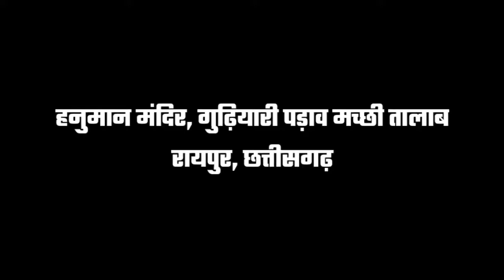Hanuman Mandir Raipur Chhattisgarh ll Hanuman Temple Gudhiyariyari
ऐतिहासिक हनुमान मंदिर ,मच्छी तालाब गुढ़ियारी रायपुर छत्तीसगढ़

स्वयं निकली है मूर्ति

वरिष्ठ इतिहासकारों का मानना है कि हनुमान मंदिर के अंदर मूर्ति को विस्थापित नहीं की गई है। यह मूर्ति स्वयंभू है। हनुमान की मूर्ति दक्षिणमुखी है। मान्यता है कि भगवान श्रीराम के दर्शन के लिए हनुमान ने अपना सिर दक्षिण दिशा की तरफ घुमा लिया था। मंदिर परिसर में भगवान राम- जानकी, लक्ष्मण के अलावा राधा-कृष्ण और शिवलिंग भी है।

हनुमान जी की स्वयंभू मूर्ति
- छत्तीसगढ़ की राजधानी रायपुर से लगे गुढियारी जो  पहले कपास व्यापार केंद्र हुआ करता था यहाँ अनेक जगहों  के व्यापारी यहाँ व्यापार करने आते थे , इसी मैदान मे हनुमान भगवान की , 400से 500  साल पुराना मंदिर है,जो आज भी  विख्यात है, व्यापारी यहाँ दर्शन किये  बिना अपने काम की शुरुआत नही करते थे, इस मंदिर को शक्तिपुत्र के नाम से भी जाना जाता है, कई अवसरों पर मुख्य तौर से पूजन अर्चना व अनुष्ठान भी होते है, सिर्फ मंगलवार ही नही यहाँ हर सुबह व  शाम भक्तो की भीड़ रहती थी, इन्ही भीड़ मे अच्छी संख्या मे दक्षिण भारतीय भी हाजिर रहते है, मंदिर मे दक्षिण मुखी हनुमान जी के मूर्ति है lलोगों का मानना है कि इस मंदिर में जो भी अपनी मन्नात लेकर आता है वह खाली हाथ वापस लौटकर नहीं जाता है।

यहां नहीं जलाई जाती अगरबत्ती

हनुमान मंदिर वर्तमान इंदौर के जैन मंदिर की याद दिलाता है। मंदिर में दूर दराज से लोग दर्शन करने आते हैं। इस मंदिर की खासियत है कि प्रदूषण को ध्यान में रखते हुए इसमें अगरबत्ती नहीं जलाई जाती। वर्तमान में मंदिर को कांच से सजाया गया है। भक्तों का ऐसा मानना है कि मंदिर में आने के बाद सारे दुख दर्द दूर हो जाते हैं।